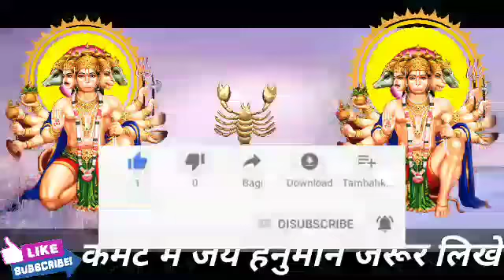वृश्चिक राशि वालों 26 अप्रैल मंगलवार के दिन बहुत अच्छा खबर। बड़ी खुशखबरी।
वृश्चिक राशि वालों 26 अप्रैल मंगलवार के दिन बहुत अच्छा खबर। मिलेगी बड़ी खुशखबरी।